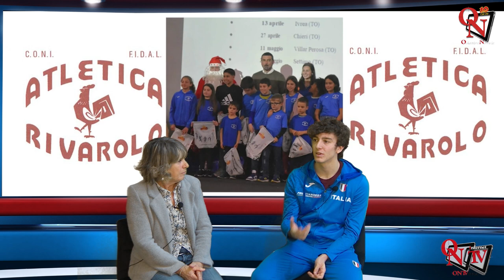FOCUS - L'atletica come mezzo di crescita sportiva ed umana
Intervista a:
Lorena Scaraffia (Presidente dell'Atletica Rivarolo)
Stefano Demo (Testimonial dello sport per la Città di Rivarolo)